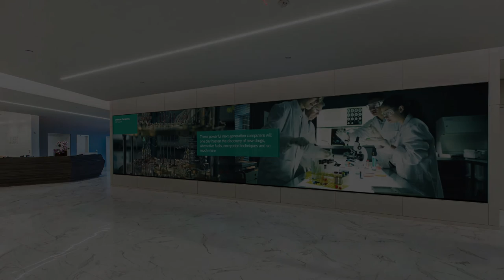IBM Corporate Headquarters - Quantum Computing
A video on quantum computing from IBM Research plays on the newly redesign video wall at IBM Corporate Headquarters in Armonk, N.Y.